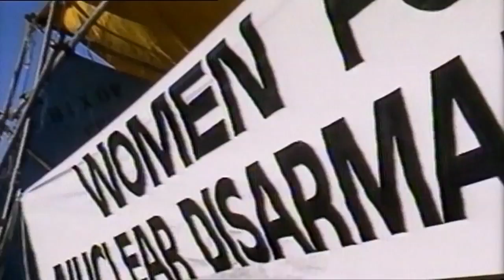NZ Film Commission Turns 40: Leanne Pooley on The Topp Twins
Watch this and over 3000 other free-to-view at NZ On Screen